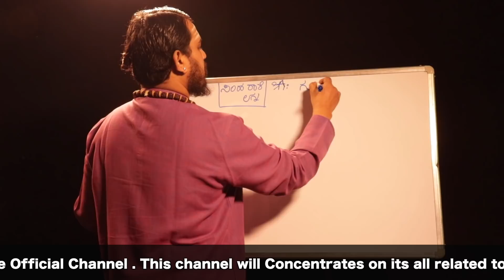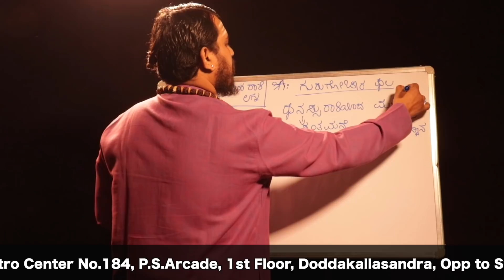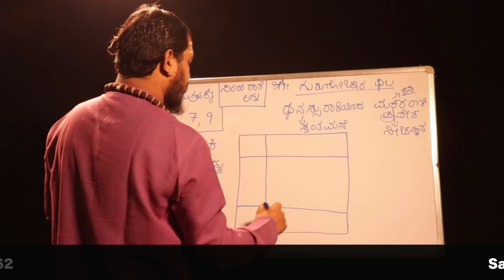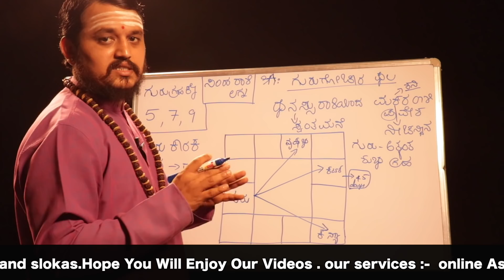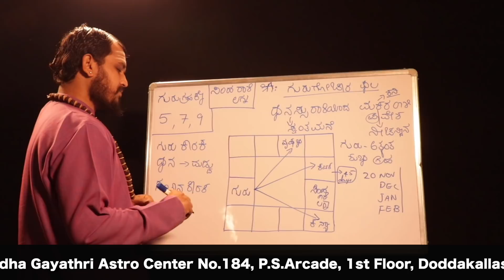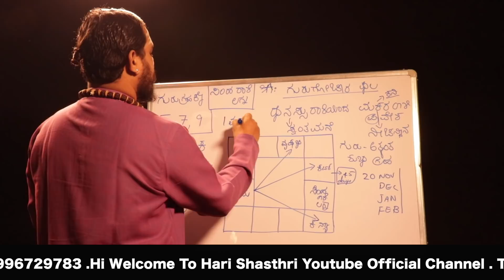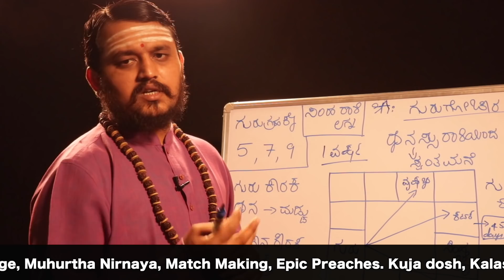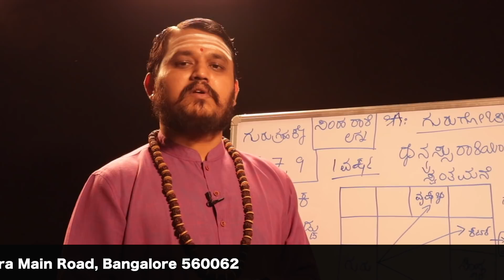ಗುರು ಗ್ರಹ ಸ್ಥಾನ ಬದಲಾವಣೆ ಸಿಂಹಾ ರಾಶಿಯವರಿಗೆ ಶುಭ ಫಲ ಅಶುಭ ಫಲ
Nitya Soubhagya

Description
This channel ASTROLOGY KANNADA belongs to and owned by Nitya Soubhagya. This Channel is created by Nitya Soubhagya for the purpose of promoting Astrology related Videos on Youtube and other Social Media platforms.